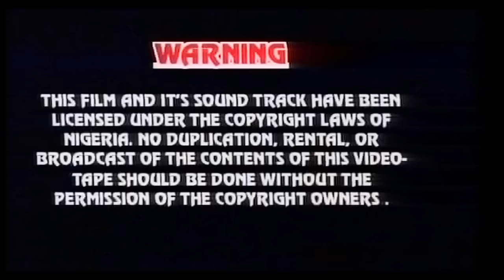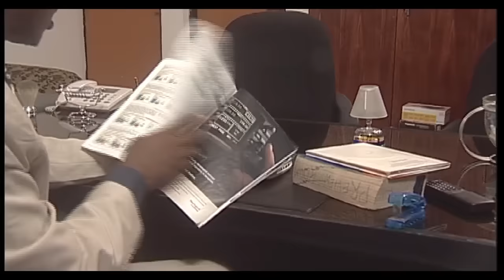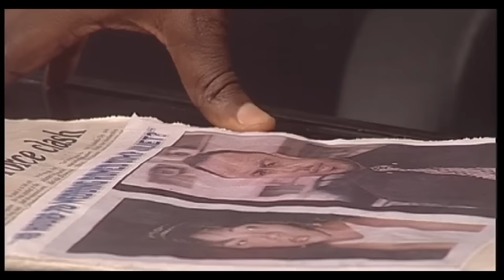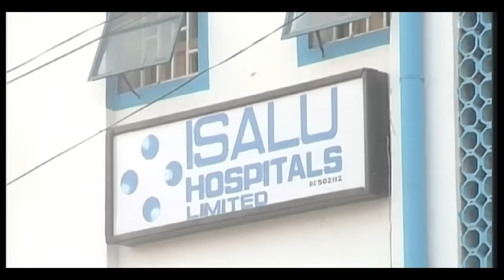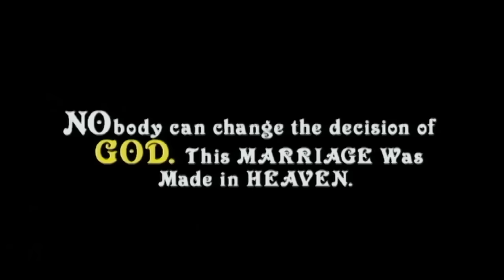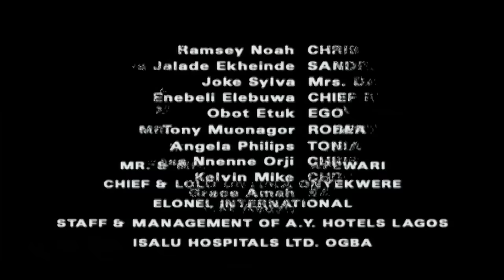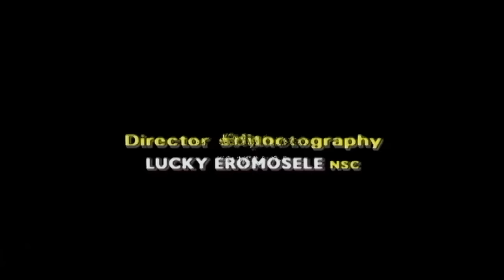Last Marriage, Staring (Ramsey Nouah, Omotola Jalade Ekeinde.Rita Dominic, Joke Silva, Enebeli)